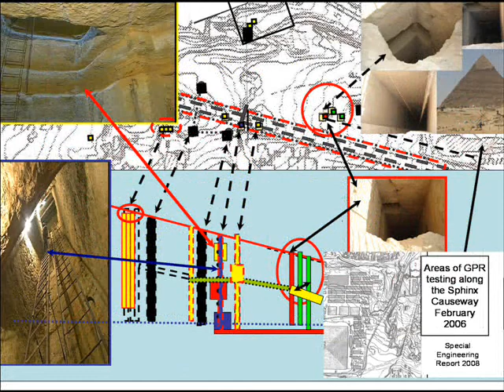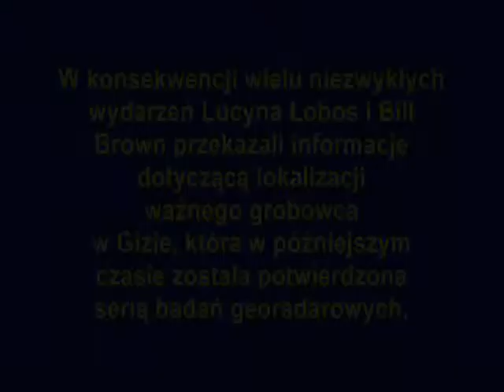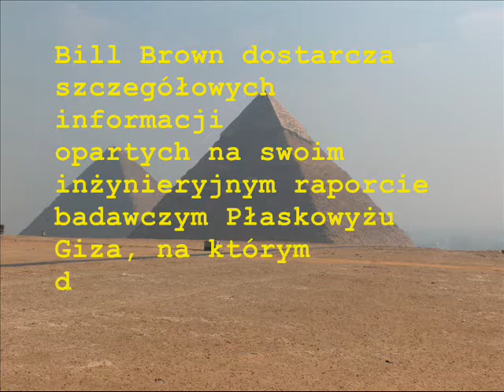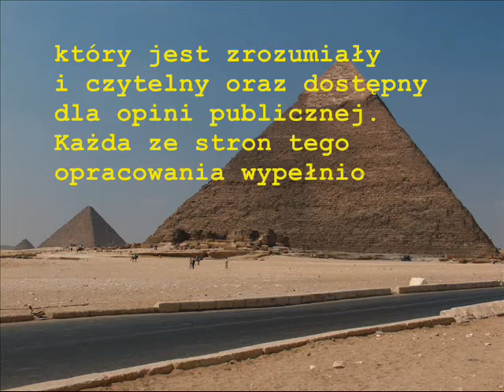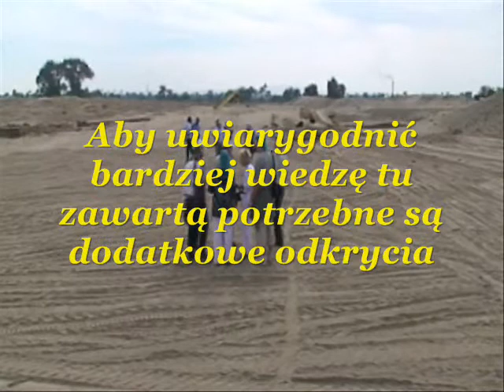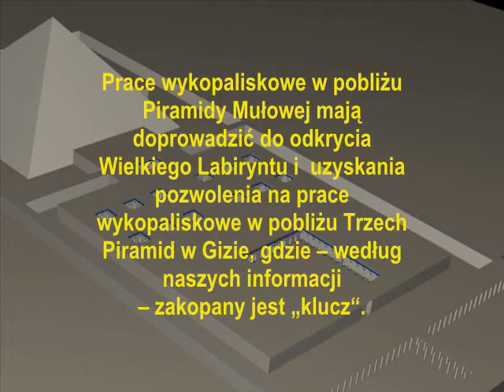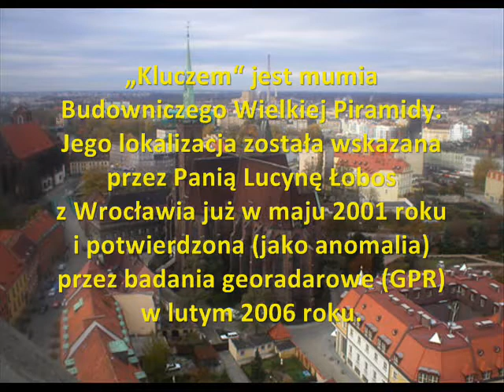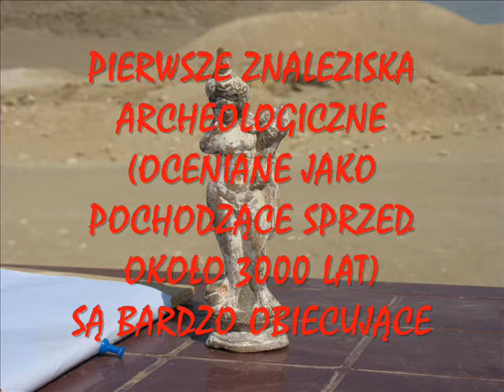2012 / NAJWAŻNIEJSZE NA ŚWIECIE WYKOPALISKA ARCHEOLOGICZNE ROZPOCZĘTE....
Excavations Under The Sphinx's Paw in Egypt ?

You will see how the energy in Pyramids will be connected with Orion -planet Aszun and Mars.

THIS DAY WOULD COME IN 2012

PORZEBNY JEST PILNY WKŁAD LUDZI DOBREJ WOLI,                                                                                                      KTÓRZY ROZUMIEJĄ OBECNĄ SYTUACJĘ NA ŚWIECIE

DAROWIZNY

Fundacja Wspierania Badań Archeologicznych "Dar Światowida" zajmuje się finansowaniem projektów archeologicznych w ramach działalności statutowej. Obecnie na pierwszym miejscu jest finansowanie badań geologicznych i archeologicznych na terenie Nekropolii w Hawarze, w Egipcie, w poszukiwaniu tzw. Wielkiego Labiryntu.  Pozwolenie na badania zostało wydane przez Najwyższą Radę Starożytności 6 marca 2008 i przedłużone na ten rok w dniu 29 stycznia 2009.  Ostatecznym celem Fundacji jest doprowadzenie do wykopalisk na terenie Trzech Piramid w Gizie i odkopanie Budowniczego Wielkiej Piramidy.  Ma to wyjątkowe znaczenie w przypadku możliwych zagrożeń w roku 2012!!! (Patrz film dokumentalny „Nostradamus 2012 wyprodukowany przez „The History Channel)
Wiele osób z Polski i z zagranicy przekazywało i przekazuje darowizny na konta Fundacji "Dar Światowida", dzięki czemu można było rozpocząć te historyczne badania.  Na ich kontynuację potrzebne jest WASZE WSPARCIE. Dla tych z Państwa, którzy chcieliby przekazać jakiekolwiek kwoty w formie darowizny podajemy konta, na które mogą być wpłacane pieniądze:

Beneficjent:  Fundacja Wspierania Badań Archeologicznych "Dar Światowida"
Adres Beneficjenta:  ul. Podzamcze 1A, 76-150 Darłowo, Polska
Bank:  PKO S.A. I o/Warszawa
Adres Banku: Pl. Bankowy 2, Warszawa, Polska
Rachunek beneficjenta (IBAN):

SWIFT CODE: PKOPPLPW

.PROJEKT CHEOPS / PROJECT CHEOPS
MISJA FARAON / MISSION PHARAOH

DIE ERWECKUNG DES PHARAO :

AWKERING PHARAOH :

THE CLEANSING OF THE EARTH - 2012 :